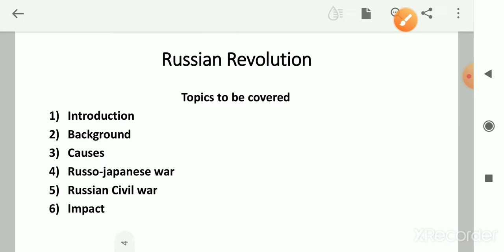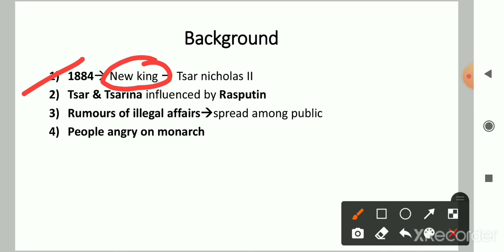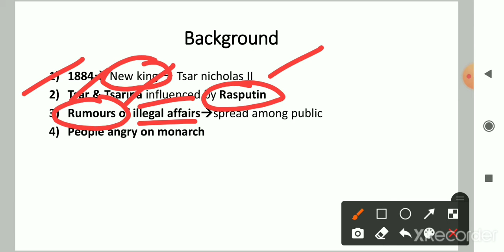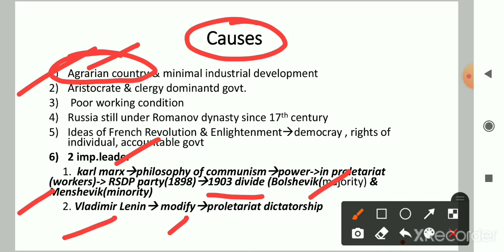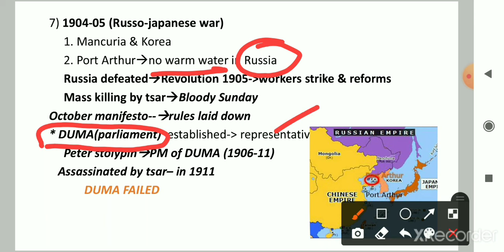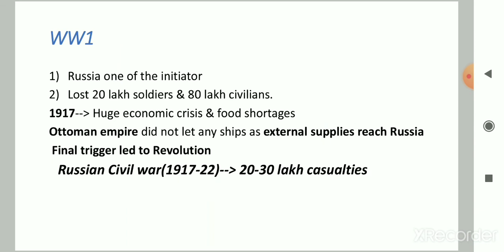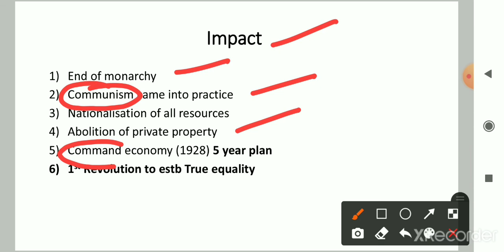Summary of Russian Revolution||Lecture-6||world history|| UPSC SSC RAILWAY BANKING